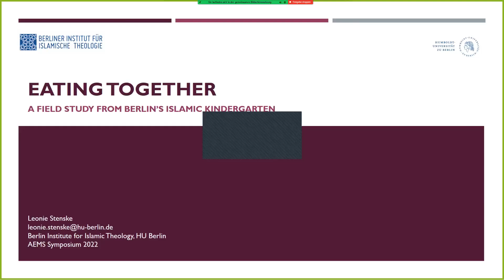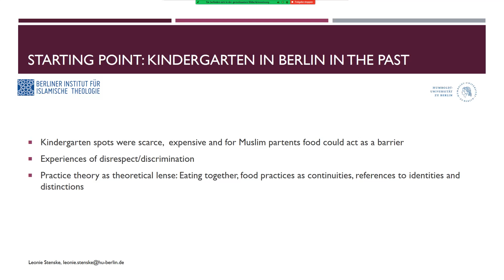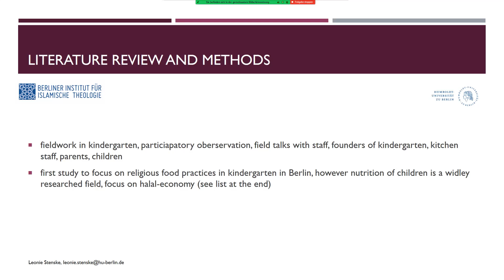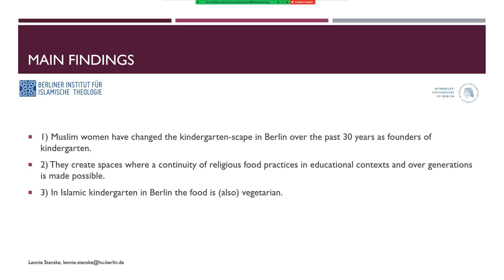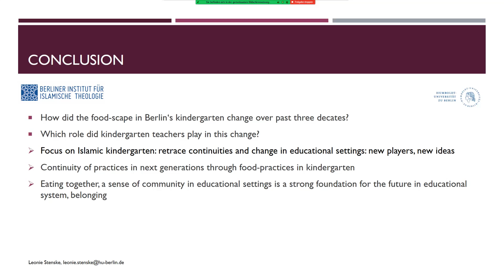2022 AEMS Symposium -- Leonie Stenske, Session 2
Presented on Saturday, November 12th, 2022

"Eating Together: A Field Study from Berlin's Islamic Kindergarten"

Leonie Stenske, Berlin Institute for Islamic Theology, Humboldt University of Berlin